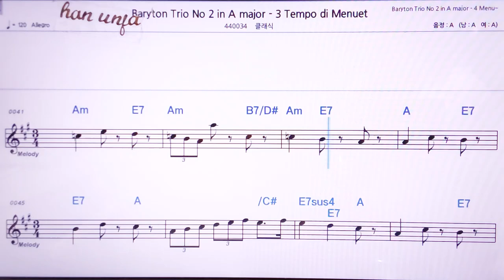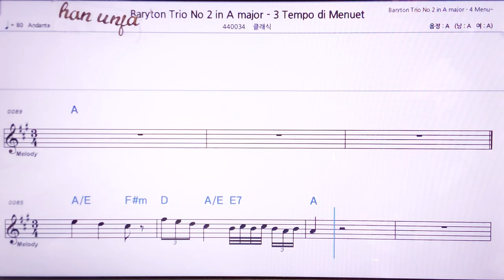💖하이든 바리톤 트리오2-A 3 tempo Minuet 👍MR,노래방, 악보, 코드,Karaoke With Sheet Music